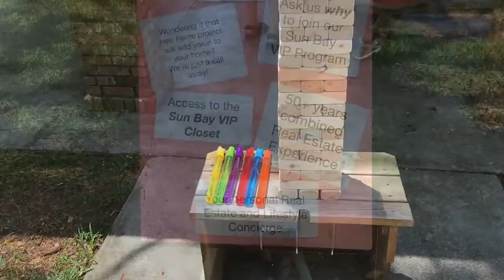Ice Cream Social